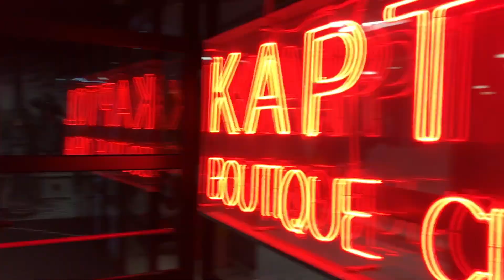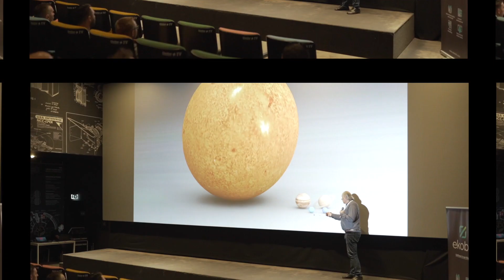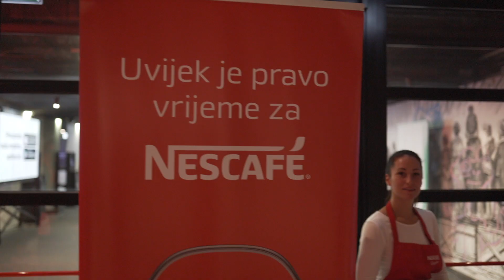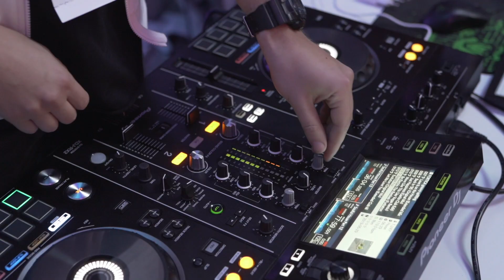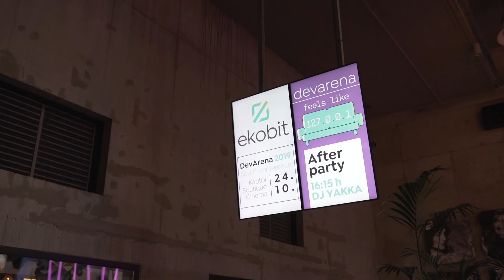Best of DevArena 2019 conference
Highlights and best moments from DevArena 2019 conference, an annual IT event. The event is owned and organized by Ekobit, a software development company from Zagreb, for the 14th time. This year's edition took place at Kaptol Boutique Cinema in Zagreb.

Once a year around 250 IT experts from Croatia listen to the news from the world of IT and software development. There are more than 25 technical lectures run by Ekobit's and external software development experts.